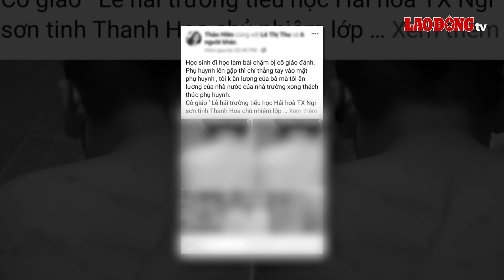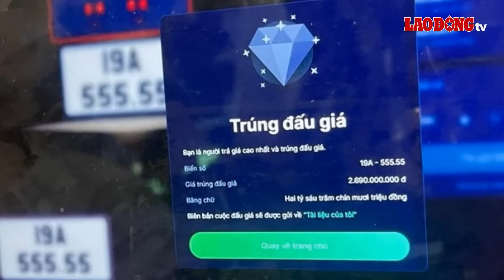Sáng 3/10 | Ớn lạnh lời khai kẻ ‘trút mưa dao’ đoạt mạng cô gái ở chợ đầu mối Thủ Đức | BLĐ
BÁO LAO ĐỘNG | Ngày 1/10, vụ việc cô gái bị sát hại dã man ở chợ đầu mối đang khiến dư luận vô cùng bàng hoàng. Mới đây nhất, kẻ thủ ác đã bị công an bắt giữ để điều tra, xử lý về hành vi tàn độc. Tại cơ quan công an, đối tượng đã có những lời khai ớn lạnh về quá trình cũng như động cơ gây án.

00:00 Các tin tức đáng chú ý có trong bản tin:
00:42 Lời khai của nghi can sát hại người phụ nữ ở chợ đầu mối Thủ Đức
02:35 Vụ bé gái bị bảo mẫu bắt cóc, sát hại: Điều tra dấu hiệu đồng phạm
03:45 Đình chỉ 15 ngày cô giáo phạt học sinh lớp 4 bằng đòn roi vì không làm bài tập
05:04 Tập trung cứu các trường hợp nặng trong vụ tai nạn giao thông tại Đồng Nai
06:40 Người đấu giá trúng biển số 51K-888.88 vẫn chưa nộp tiền
08:55 Người dân bức xúc vì dầu thải nổi váng nhiều ngày trên mặt hồ Linh Đàm
10:00 Bão Koinu mạnh lên ảnh hưởng đến thời tiết nước ta thế nào?

* Đường dây nóng: 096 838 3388